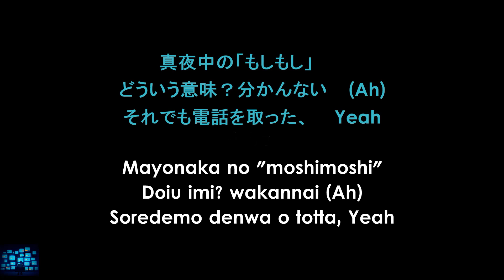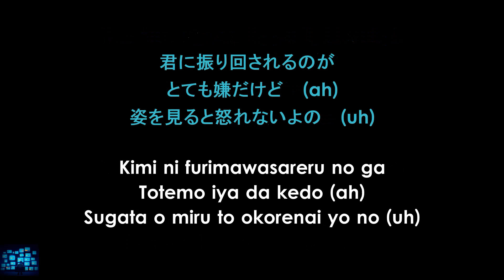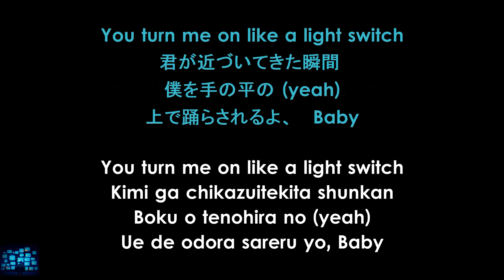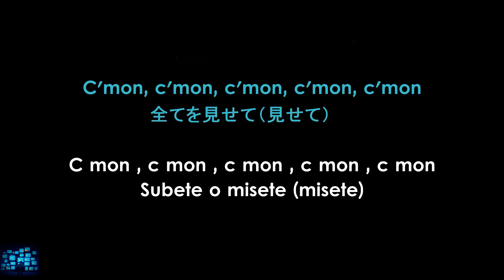[KARAOKE] Light Switch (Japanese version) - Shayne Orok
Hi Loves!
Sing with Shayne Orok and enjoy their music!